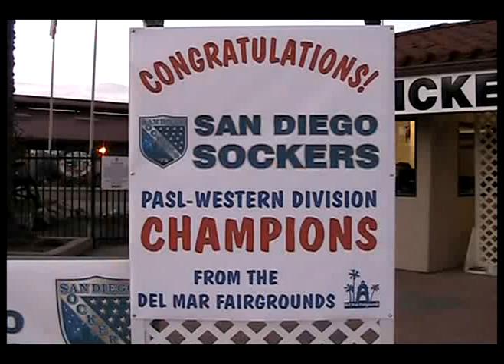THE SOCKERS ARE CHAMPIONS AGAIN! 10-7 over Detroit awards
The awards celebration trophys.
DEL MAR--Perfection has a home at the Del Mar Arena.

Aaron Susi, Anthony Medina, Chiky Luna and Kraig Chiles each scored twice as the San Diego Sockers rallied from an early 2-0 deficit to defeat the Detroit Waza 10-7 in the championship game of the Ron Newman Cup. The Sockers (23-0, 18-0 PASL) completed an undefeated season with their third straight Professional Arena Soccer League championship.

"It's awesome, it's the way it should be," said the Sockers captain Susi of the home championship victory, "These fans deserve it. Hopefully we get the word out and people keep coming out to watch us."

Susi's power play goal in the second quarter tied the game 2-2 and sent the Sockers on a roll which led to a 4-0 quarter and a 5-2 halftime lead. Detroit scored three times in the third to stay within striking range, but a pair of Chiky Luna fourth quarter tallies helped San Diego restore order and run out to their 36th straight win, four short of the US professional team sports record.

"It's been surreal this year, we're not really sure what to make of it," said Chiles of the streak, "We just keep rolling have a good mix of young players and veterans and we're gelling together. We want to keep going and break that 40 mark."

Costea Decu netted a hat trick for Detroit (15-4), who won the PASL's Eastern Division before falling short in their first trip to the finals.

Eric Wunderle and Eduardo Velez also scored for the Sockers, who will play for their third trophy of the season next Saturday in Cincinnati as they take on the Cincinnati Kings in the US Open Cup championship game. San Diego already claimed the FIFRA Club Championship earlier this year in Monterrey, Mexico.